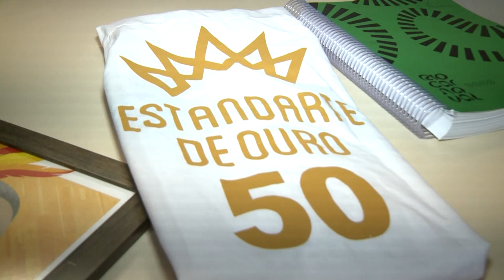Estado da Arte | Estandarte de Ouro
Nesta edição do Estado da Arte, você vai conhecer o prêmio que é considerado o Oscar do samba: é o Estandarte de Ouro, dedicado aos artistas dos desfiles das escolas de samba do Rio de Janeiro!

E pra contar um pouquinho mais sobre a premiação, convidamos a jurada Juliana Barbosa, que é professora da UFPR e tem uma vida dedicada ao carnaval e ao samba.